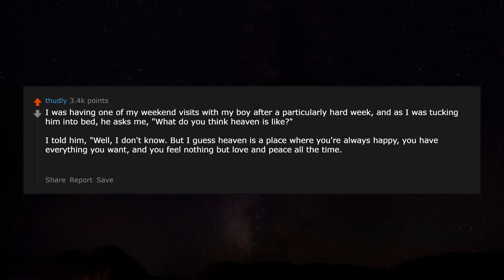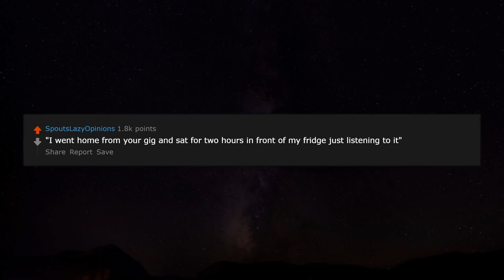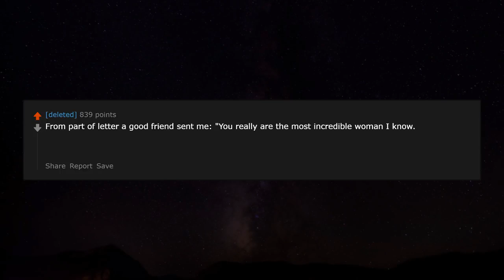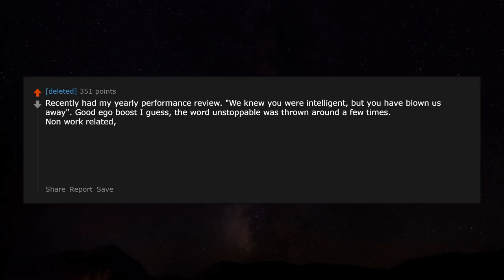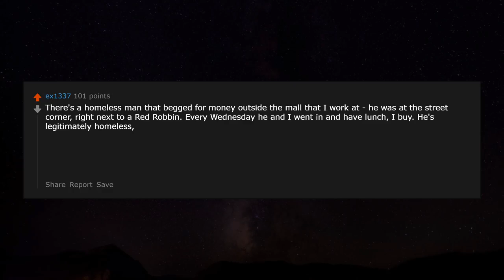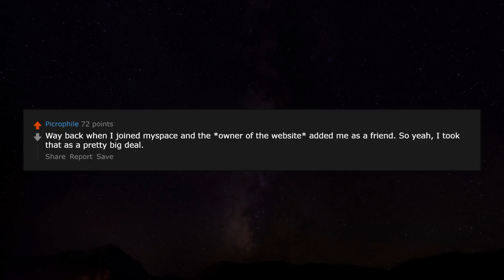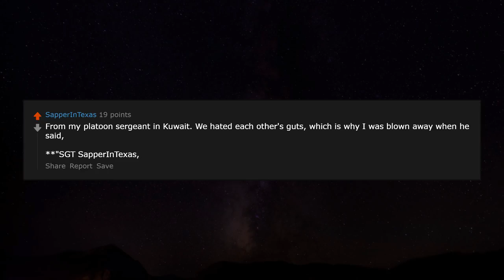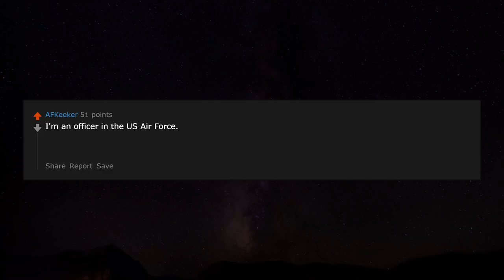What was the best compliment you ever got? r/AskReddit | Reddit Jar